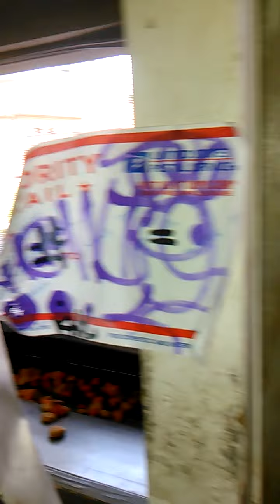Krylon The Grey kitten drinking milk. Meow crew